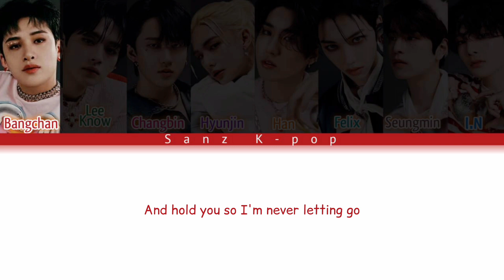[Teaser 2] Stray Kids "Case 143" Color Coded (Han, Rom & Eng) Lyrics Video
Song      : CASE 143
Artist     : Stray kids
Album   : Maxident

Stray_Kids_CASE 143
Stray_Kids_CASE 143_Teaser_Lyrics
Stray_Kids_CASE 143_Lyrics
Stray_Kids_CASE 143__Teaser_2_Lyrics
Stray_Kids_CASE 143_Preview
CASE 143teaser_Lyrics
CASE 143_Lyrics